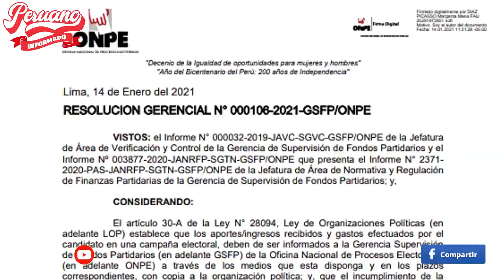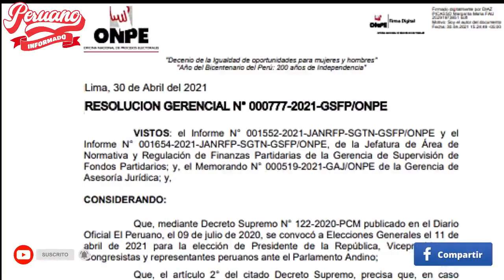¡URGENTE! ONPE OTORGARÁ S/ 12 MILLONES A PERU LIBRE Y FUERZA POPULAR PARA FRANJA ELECTORAL